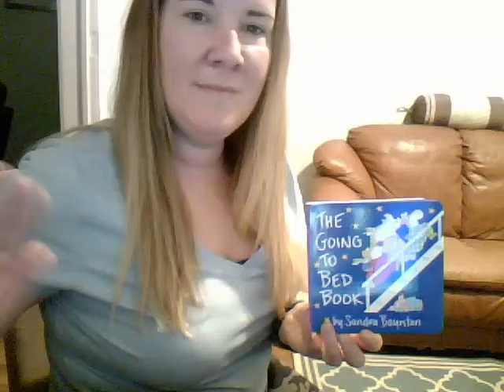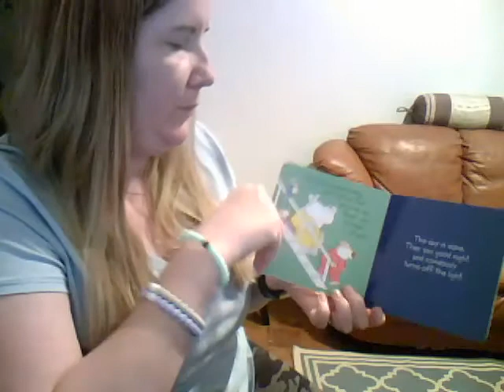Margaret Reads The Going to Bed Book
Listen along and enjoy Margaret read The Going to Bed Book!